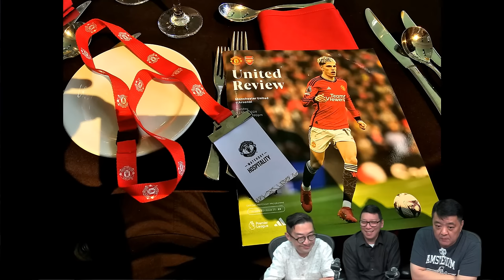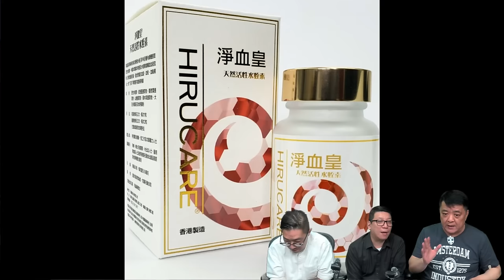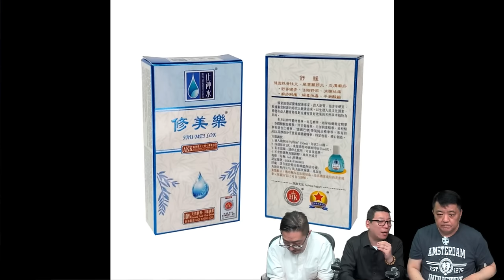啤梨頻道 20240606 P4 啤梨哥歐遊荷蘭之後今屆歐國盃決定支持英格蘭！/阿姆斯特丹中央車站報警記！/奧脫福睇波的意外見識！/東記私房菜登陸英倫想唔發都幾難！